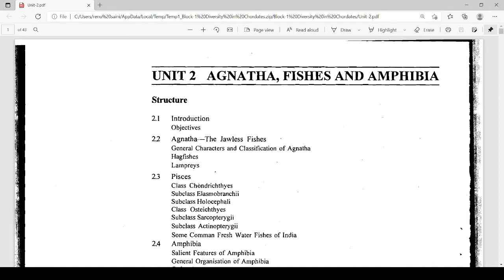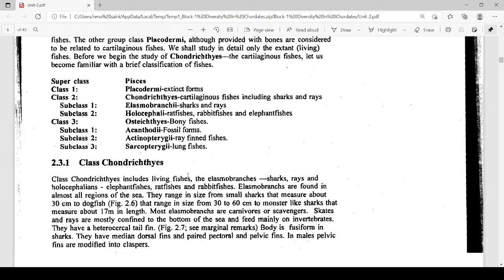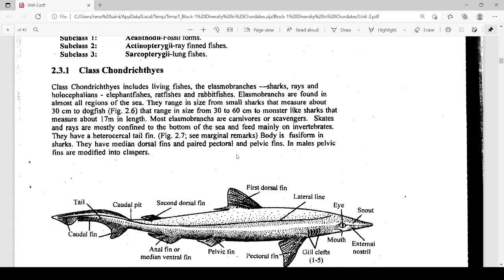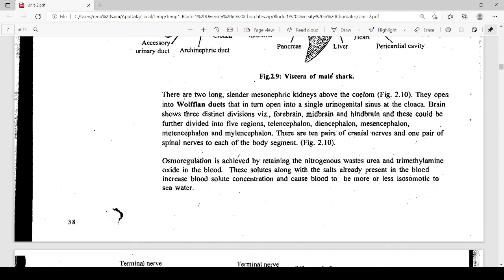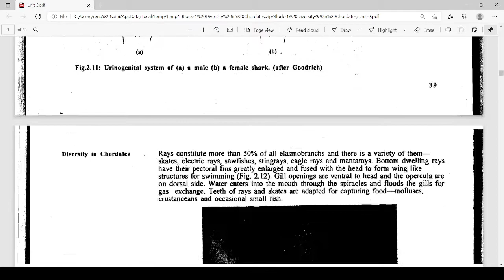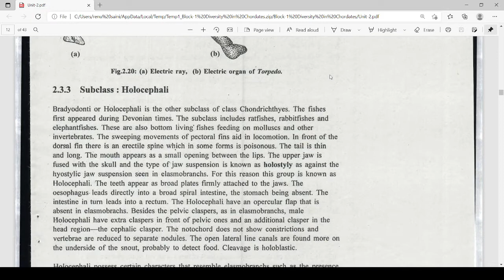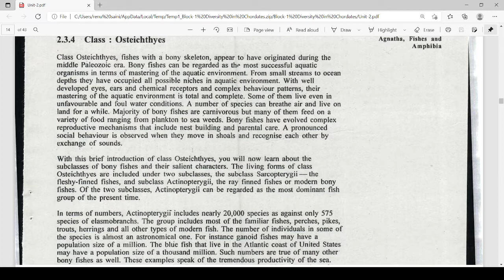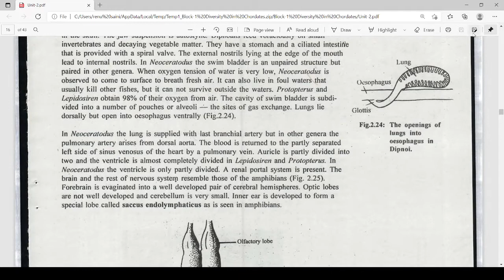Lse10 lecture 2|| Block 1 ||Unit 2|| Ignou